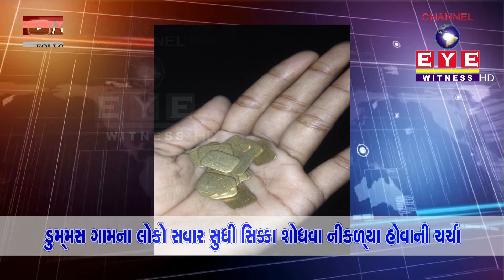SURAT : DUMAS રોડ પર સોનાના સિક્કા મળ્યાની ચર્ચા, લોકોએ આખી રાત સિક્કા શોધ્યાની ચર્ચા || EYE WITNESS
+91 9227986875